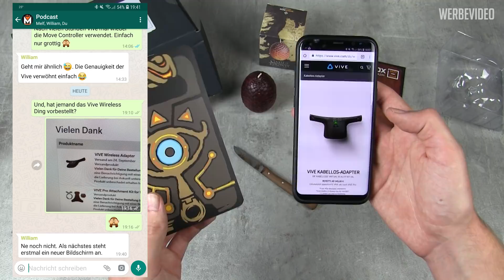WOOTBOX 09/2018 - Das MYSTERIÖSE Symbol!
► Aktuell zocke ich

💡 INFO für dieses Video 💡
"Die Wootbox ist eine Geekbox gefüllt mit Überraschungen zu  Games, Filmen und Serien. Das GameStar-Team hat für dich das beste Merchandise  ausgewählt – aus T-Shirts, Postern, Sammelfiguren und vielem mehr! Aber der tatsächliche Inhalt bleibt jedes Mal bis zur offiziellen Enthüllung des Themas streng geheim."

Chillhop Music

Kamera 1
Kamera 2
Kamera 3
Stativ & Neiger
Unboxing Stativ

Nutzt ihr diese Links, bekomme ich bei Kauf eine kleine Provision. Ihr habt natürlich keine Nachteile und unterstützt gleichzeitig meinen Kanal. Sorry, falls sich wer gestört fühlt, das ist jedoch die Haupteinnahmequelle für meine Arbeit hier auf YT. Vielen Dank für das Verständnis und den Support.